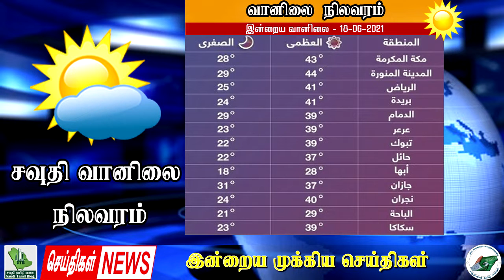Saudi Tamil Blog News|இன்றைய சவுதி அரேபியச் செய்திகள்|18/06/2021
1. ரியாத்தில் தனி இடங்களில் இருந்து மின்கம்பிசுற்றுகள் மற்றும் செப்பு கேபிள்களை திருடிய 2 இந்தியர்கள் மற்றும் இலங்கையை சார்ந்த ஒருவர் சவுதி காவல்துறையினரால் கைது செய்யப்பட்டுள்ளனர் - சவுதி பொது பாதுகாப்புதுறை
2. ஜுன் 20 -ம் தேதி குவைத்திலிருந்து கொச்சி வழியாக திருச்சிக்கு சிறப்பு விமானத்தை அறிவித்துள்ளது ஏர்இந்தியா ஏக்ஸ்பிரஸ் நிறுவனம்
3. சவூதி அரேபியாவில் 60 வயதிற்கு  மேற்பட்டவர்களில் பெரும்பாலோர் தடுப்பூசி போட்டனர் என சவுதி சுகாதாரத்துறை அறிவித்துள்ளது - சவுதி கஸாட்
4. சவுதியின் முன்களப்பணியாளர்களை கௌரவிக்கும் விதமாக ‘எங்கள் ஹீரோக்களுக்கு நன்றி’ என்ற தலைப்பில் தபால் தலை வெளியிட்டுள்ளது சவுதி அஞ்சல் துறை - சவுதி கஸாட்
5. இந்தியாவில் ஹஜ்2021க்காக  விண்ணப்பித்த அனைவரின் விண்ணப்பமும் ரத்து செய்யப்பட்டது என இந்திய ஹஜ் கமிட்டி அறிவிப்பு.